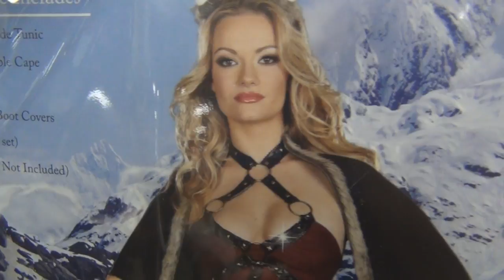Halloween Costume Shopping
We had to do some last minute Halloween shopping. We check out some Halloween stores, hit up the mall, get a present from youtube, and Nikki tries on her costume.